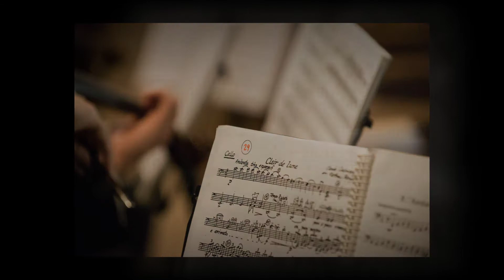Grace and Duncan St Augustines Winter Wedding 1080p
Wedding photography of Grace and Duncan at St Augustines Kent